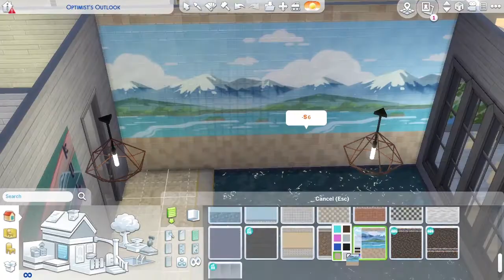Furnishing the Library and Gym in my Newcrest Town Centre! || Sims 4 Speed Build || No CC || No Mods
Furnishing the Library and Gym in my Newcrest Shopping Village! My Camera stopped working in the middle of the Gym build so some footage is missing :( Hope you enjoy anyway!!